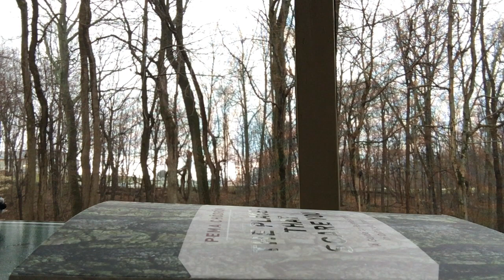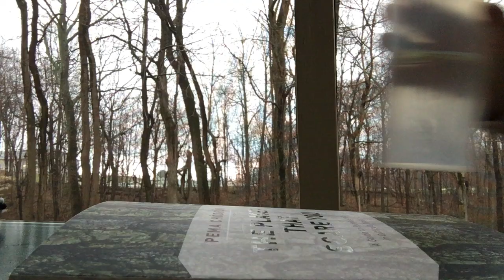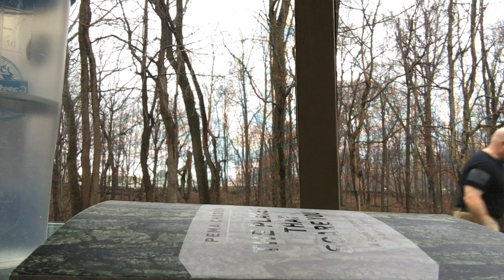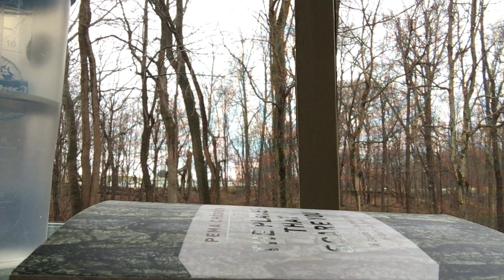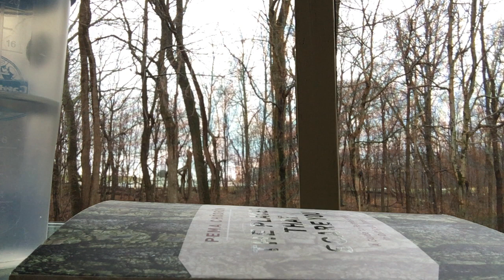Me n Bryan riffin with the birds in S. Indiana March 2021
Riffin w birds - a peaceful one from March 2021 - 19:30 is a start of a ditty I like and might come back to :) Thanks Bryan for allowing me to share our little life with others, I know you’re more private than me but it means so much ❤️xo